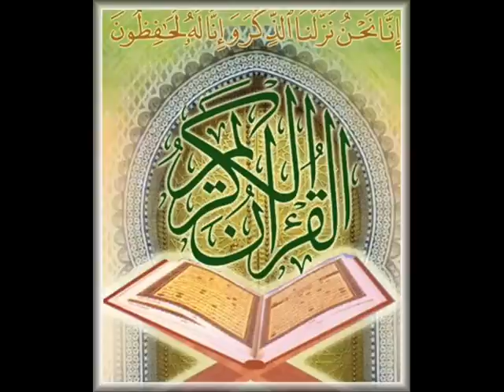Quran: Al-baqara part 18: with English Translation